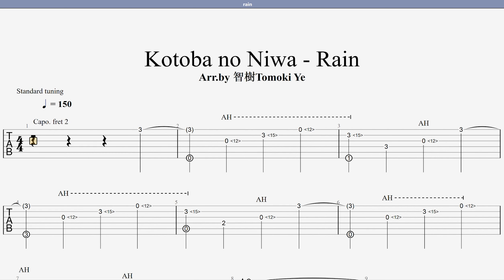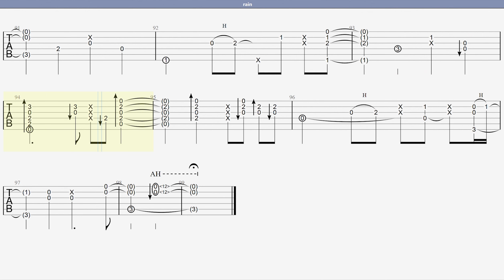【TAB】The Garden of Words - Rain - Fingerstyle Guitar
✦ Tuning: Standard
✦ Level: ★★★ (6/10)
✦ Capo: 2

👉 New Video Every Two Weeks
I'll make performance and tutorial videos for the sheet music you love the most.
It brings me great joy and hope that my channel and videos help you make progress!